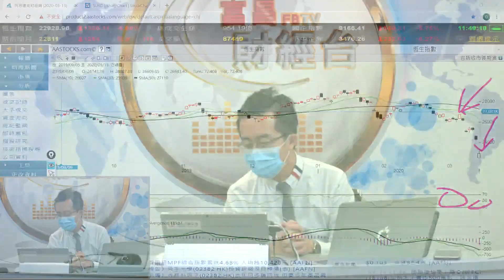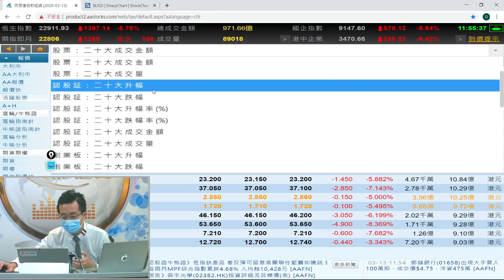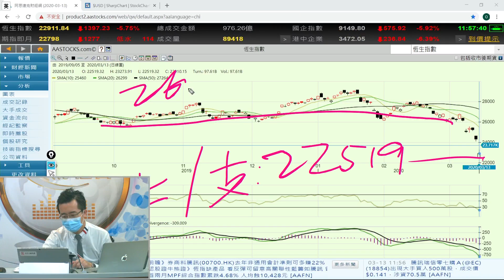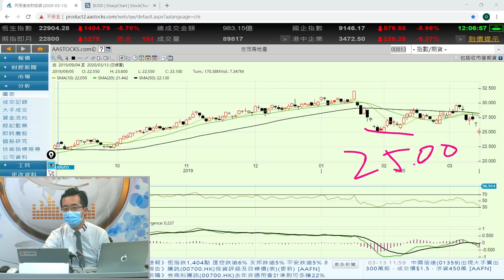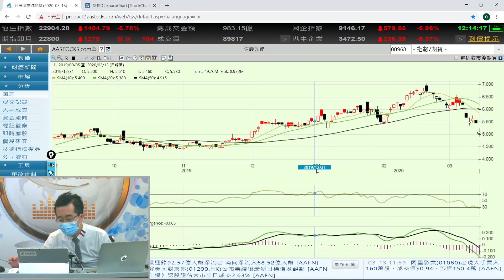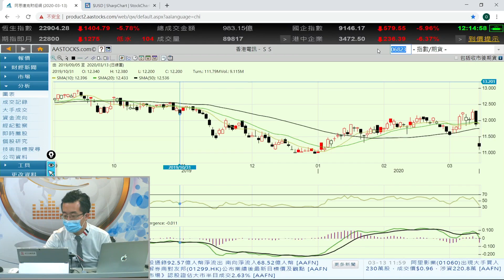今日恒指低開高走的啟示 - 富昌財經台 午市直擊 13-3-2020 11:45 - 12:15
今日恒指低開高走的啟示

富昌財經台 日期 : 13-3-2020 節目 : 午市直擊 時段 : 11:45 - 12:15